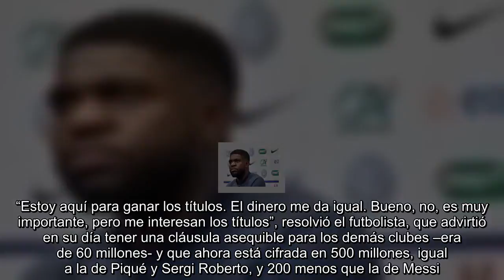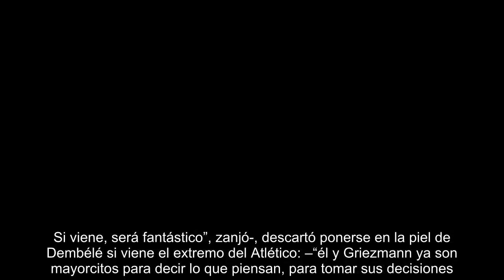Umtiti: “No podía irme de mi casa”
Cogió un jet privado desde Francia, después de disfrutar de dos días de fiesta tras disputar un duelo con la selección en Niza, apareció por Barcelona con prisas pero con la sonrisa puesta, firmó su renovación con el Barça y se puso delante de los micros para volver a coger un avión directo a Clairefontaine [estaba citado a las 16.00 horas], ciudad deportiva de la selección gala, que ya prepara el próximo Mundial de Rusia. Samuel Umtiti (Yaundé, Camerún; 24 años) está de enhorabuena porque se ha ganado un sitio en la zaga bleu del mismo modo que también ha conquistado al barcelonista, una plaza en el once de Valverde y ahora una renovación por cinco temporadas, hasta el 30 de junio de 2023. Aunque la prolongación de su contrato azulgrana no ha sido sencilla.  Resulta que Umtiti quería cobrar como un jugador titular, con sus primas por acumular más del 60% de los minutos, que es donde establece el Barça las mejores remuneraciones. “Estoy aquí para ganar los títulos. El dinero me da igu...